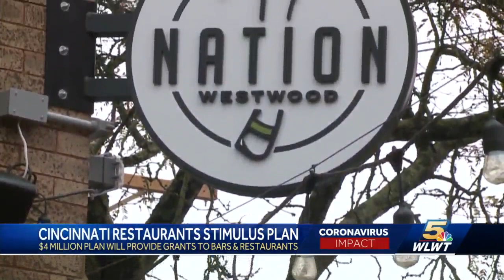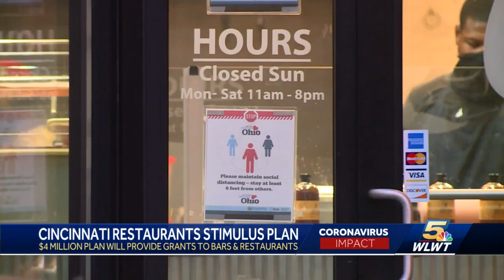City of Cincinnati announces stimulus program for struggling bars and restaurants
Cincinnati City Council is expected to approve Mayor John Cranley's plan to support locally owned bars and restaurants.